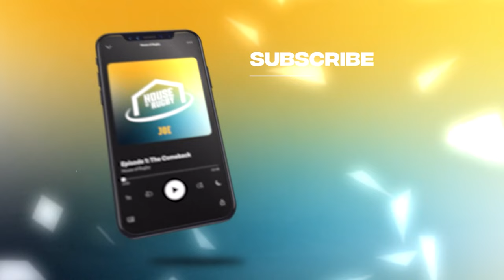Ireland's poor decision making, more discipline issues and Rob Kearney interview | House of Rugby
Máire Treasa Ní Dhubhghaill is joined in the House of Rugby studio by Lindsay Peat and Johne Murphy as they look back on the weekend’s Six Nations and Ireland’s defeat to England.

They look at the dying minutes of the game and Conor Murray’s decision to box-kick and whether it was the right or wrong decision.

They discuss England’s approach to the game, how they managed to score three tries and exploit the Irish defence.

And they look ahead to Ireland’s final game against Scotland as they look to wrap up the Six Nations title.

Plus, we hear from Rob Kearney and get his thoughts on the defeat.